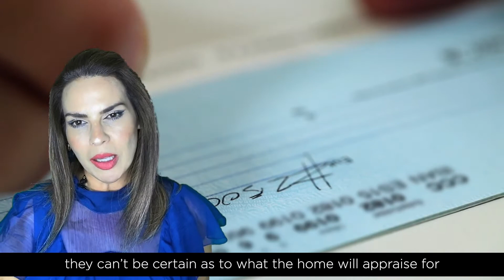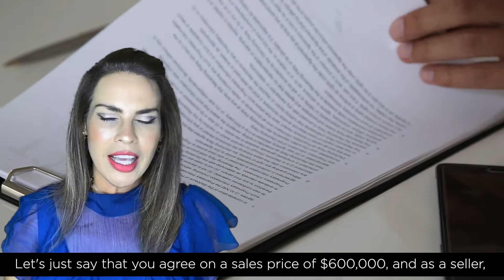Selling Above List Price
Homes Are Selling ABOVE List Price ❗️👏🏻✨🏡

There's a lot to consider when selling your home.🏡 Watch the video below for a few more things to consider when selling your home for significantly more than it’s possibly worth, or considerably more than the neighbors have recently sold for. 💰

♥️We'd love to help & protect you when selling your home!

🏡Hay mucho que considerar cuando pones en venta tu casa. 👀Mira el vide abajo con lista de cosas que considerar al vender tu casa para venderla al mejor precio y por más dinero que lo que vendió tú vecino 💰

♥️Mi trabajo es ayudar y protegerte al vender tu casa!